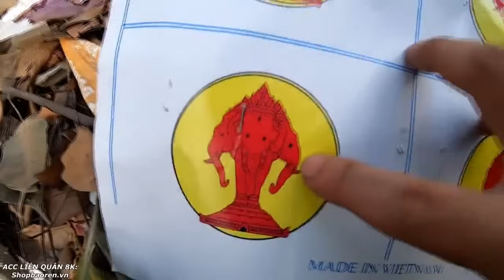Gặp CHÓ QUỶ CANH MỘ Ngay Dòng Sông Tử Thần Bảo Ren